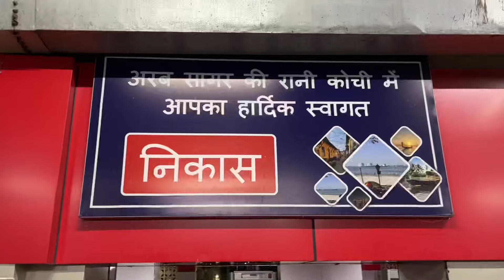Kya Upasana Sach Me Age Me Badi Hai 😂 | Kerala Vlogs | Upasana Vohra | Arunendra7 Vlogs